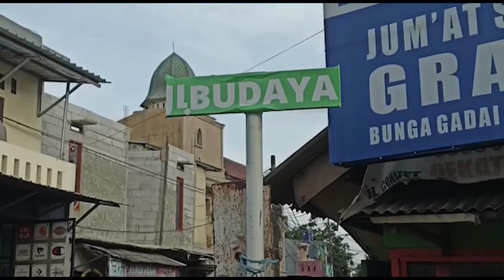Nama Jalan Entong Gendut Diubah Jadi Jalan Budaya, Warga Setempat Mengaku Tak Mengetahui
Plang nama Jalan Entong Gendut, di dekat Jalan Raya Condet, Kramat Jati, Jakarta Timur, diganti oleh sejumlah warga.

Pada Senin (4/7/2022), pukul 14.21 WIB, terlihat plang nama Jalan Entong Gendut ditutup menjadi nama Jalan Budaya.

Warga setempat Ica (30), mengaku tak mengetahui asal warga yang menutup nama Jalan Entong Gendut itu.

Menurut Ica, plang nama Jalan Entong Gendut sudah diganti sejak Kamis (30/6/2022) sekira pukul 21.00 WIB.

Pada hari yang sama, mobil pelayanan keliling dari Sudin Kependudukan dan Pencatatan Sipil membuka layanan sistem jemput bola.

Adapun hal itu dilakukan ke permukiman warga yang terdampak pergantian nama Jalan Budaya menjadi Jalan Entong Gendut.